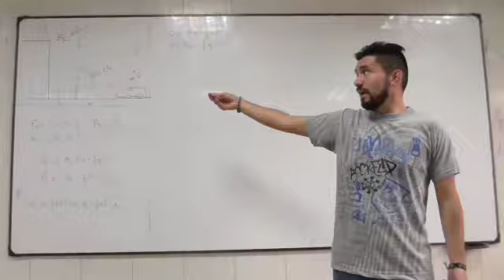Clase 23 Problema King Kong (Encuentro caída libre y velocidad constante) 5/5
(Problema de encuentro caída libre y velocidad constate)